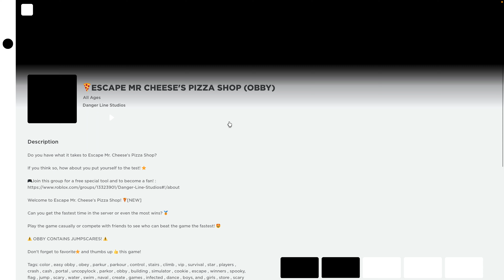Escape Mr Cheese's Pizza Shop Obby in ROBLOX!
So Today I am going to Escape from the scary Pizza Shop for Today and he also caught all the Customers to Bad but I wasn't Off this time!
I hope you enjoy peace!